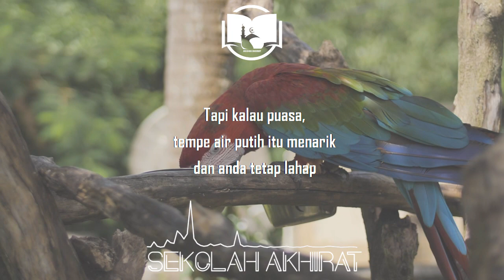Lauk Terbaik Dalam Islam || Ngaji 1 Menit Gus Baha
Ngaji 1 Menit Gus Baha tentang lauk terbaik